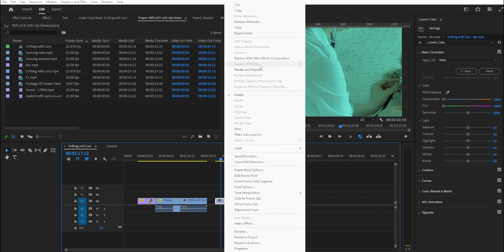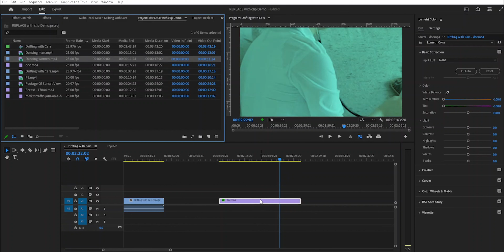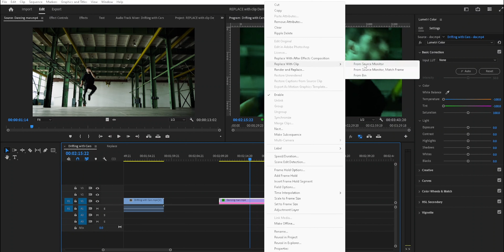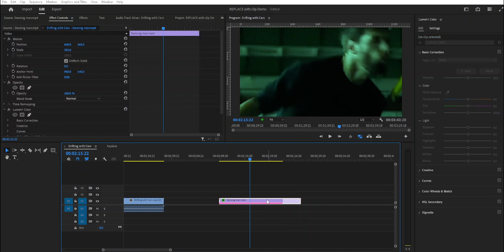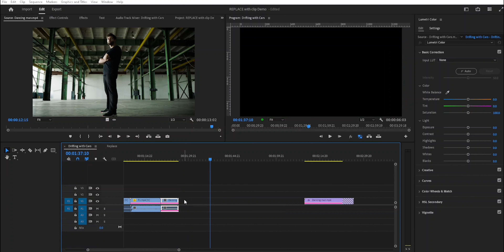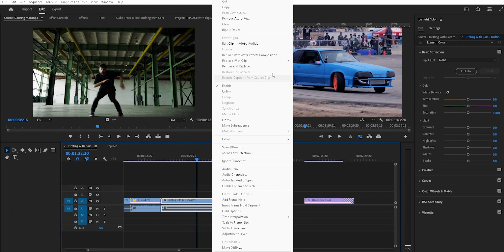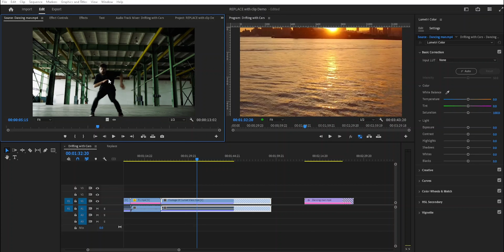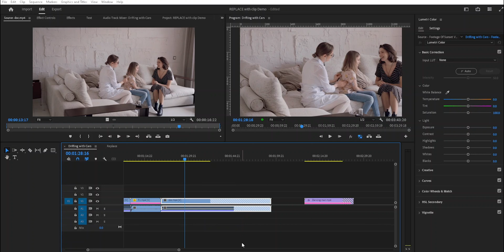What is Replace with Clip in Premiere Pro ? Class-102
This video explains about "replace with clip" feature in premiere pro.